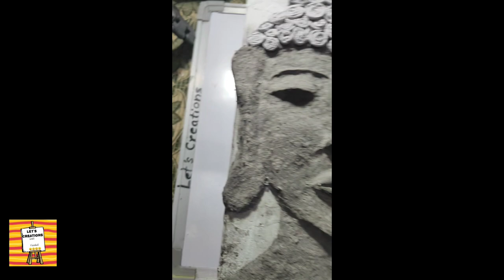How to make Buddha Corner /DIY Lord Buddha Face Art /Cardboard craft /Corner Decoration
How to make Buddha Corner /DIY Lord Buddha Face Art /Paper Clay Art Work/Corner Decoration

Material use:-

*waste Cardboard box
 (jo ghar pr waste tha)
*Clay :-   Home made Paper Clay
*tissue paper
*white Glue
*Acrylic Colour
*waste papers
*white cement